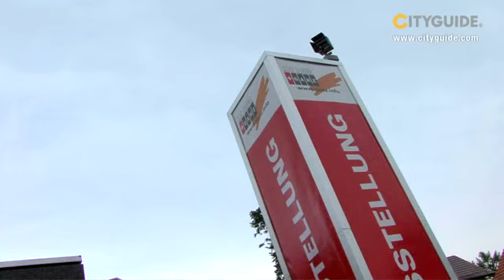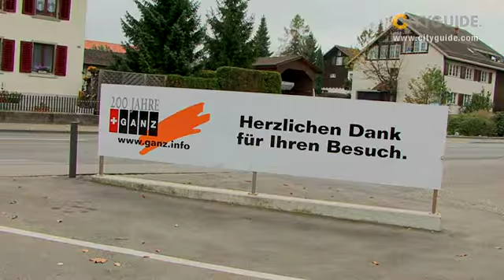CITYGUIDE - Ganz Baukeramik Embrach Schweiz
Ganz Baukeramik bietet Ihnen einen Top-Service rund um keramische Wand- und Bodenplatten, Cheminées, Kachelöfen und Cheminéeöfen. Jeder Ofen wird einzeln von Hand angefertigt und verfügt über eine hochstehende Qualität.